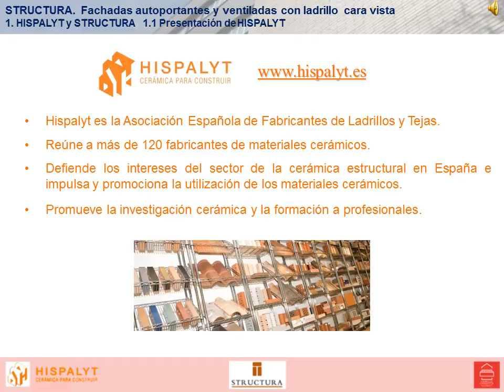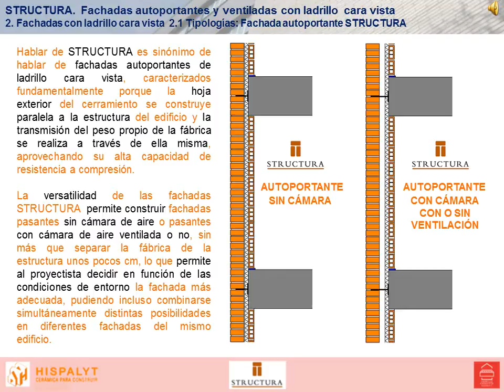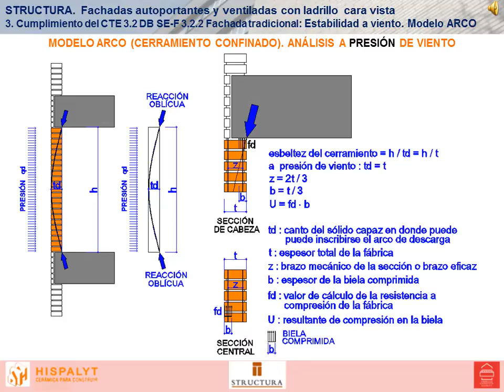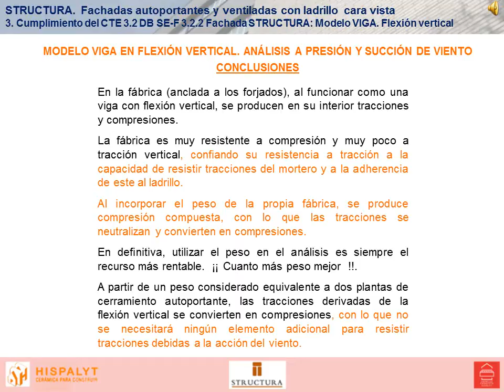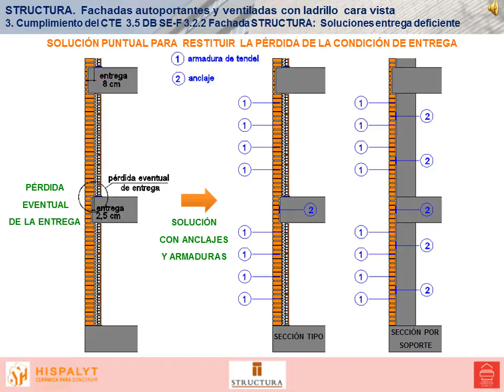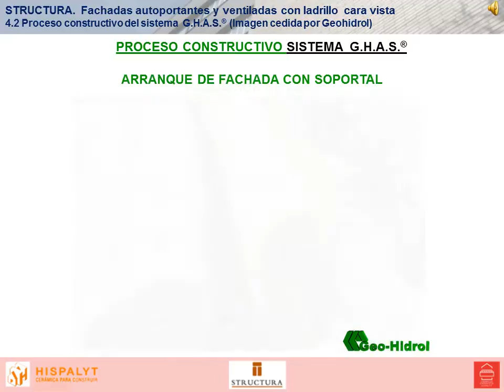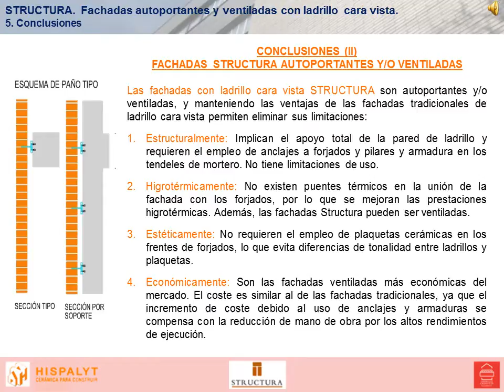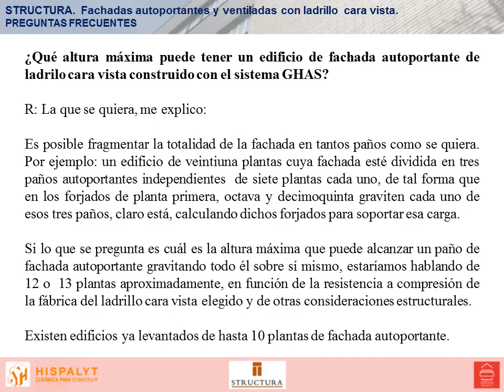Cumplimiento DB HE del CTE: Structura Fachada Autoportante de Ladrillo Cara Vista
Vídeo de la ponencia locutada que se imparte en las Jornadas Técnicas de Structura, Fachadas autoportantes con ladrillo cara vista. El objetivo de las jornadas Structura es dar a conocer aspectos técnicos innovadores de las fachadas Structura, justificar el cumplimiento de las exigencias del Código Técnico de la Edificación (CTE) con estas soluciones, así como explicar su proceso constructivo y los servicios ofrecidos a través de los fabricantes de ladrillo cara vista de Hispalyt.